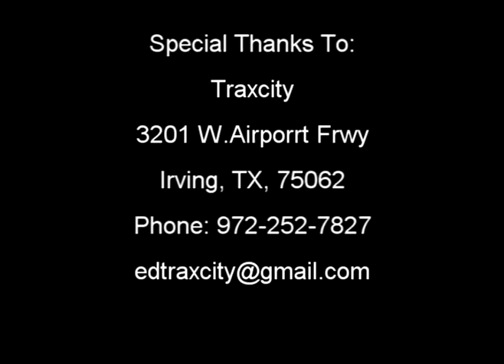Terry Presley - Dream Lover